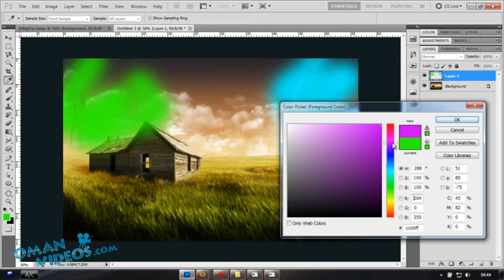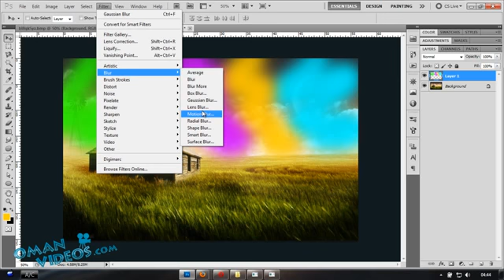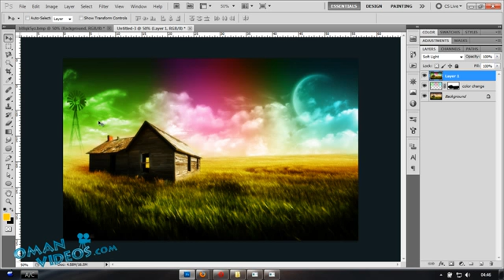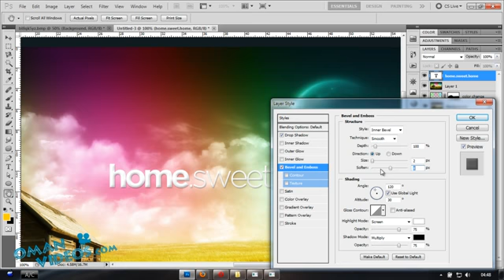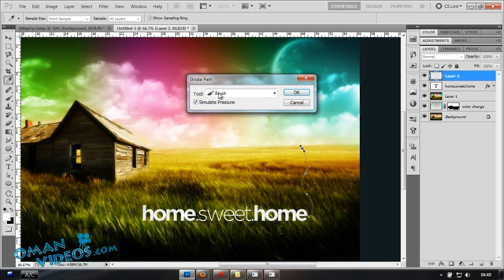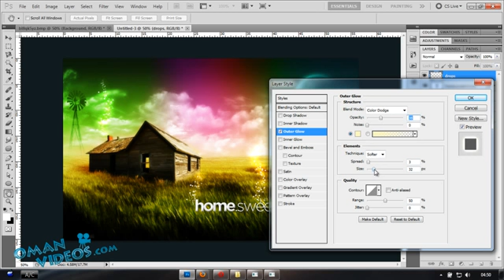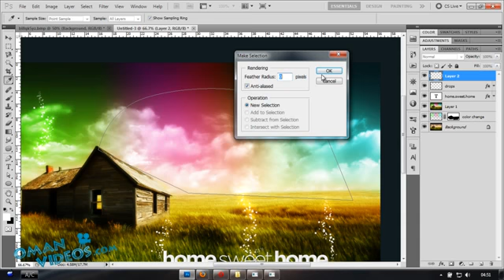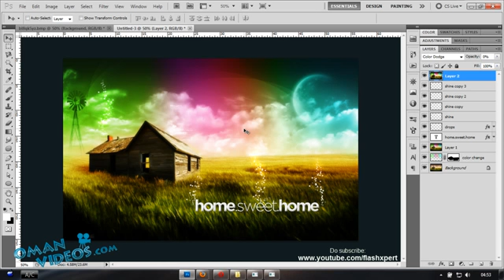Adding Color To An Image using Photoshop